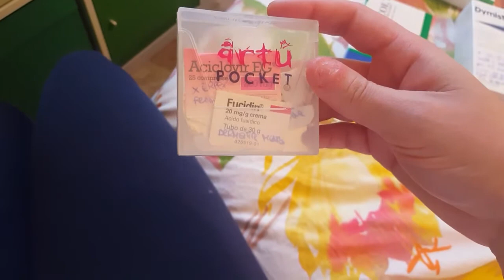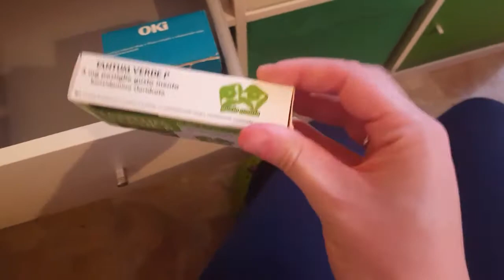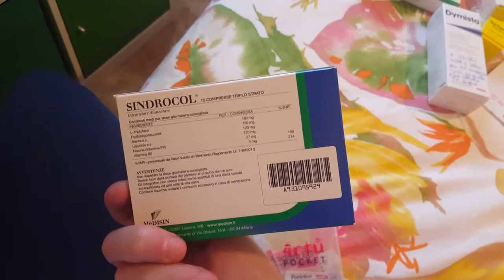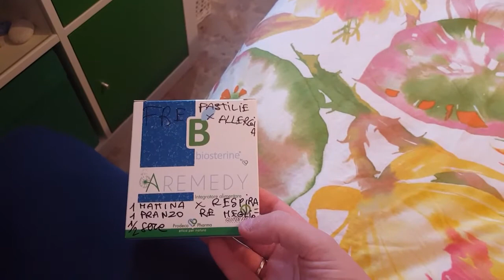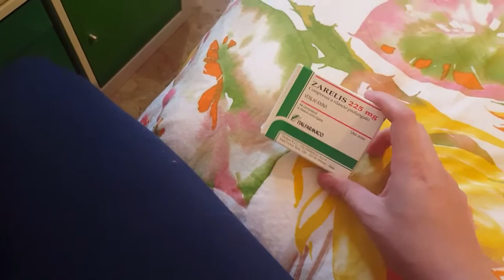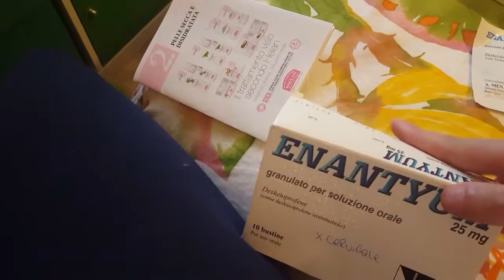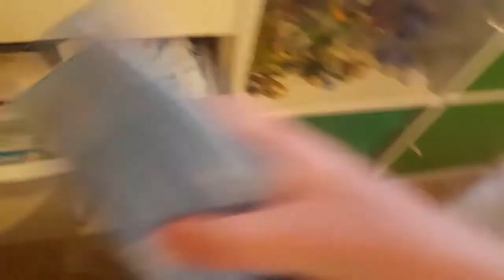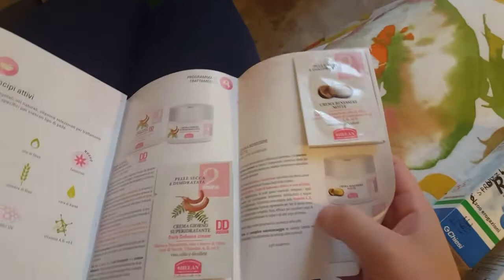Decluttering farmaci...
nuova rubrica decluttering per per eliminare il superfluo e riordinare casa.spero che vi piaccia questa tipologia di video...